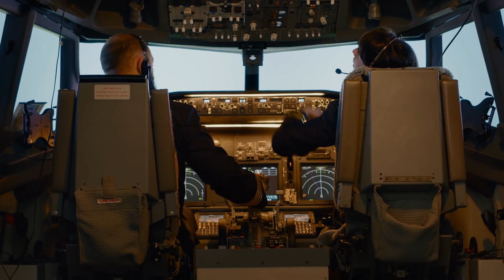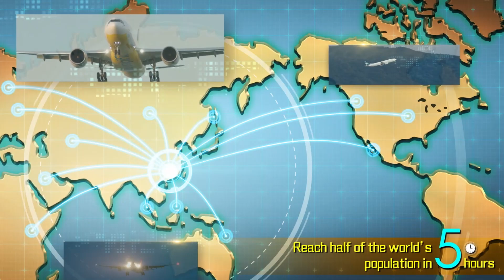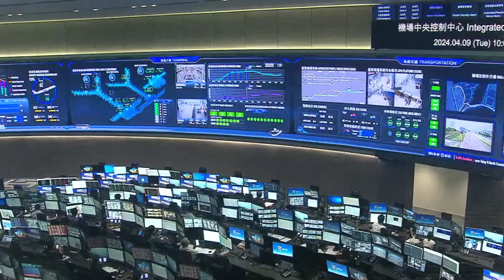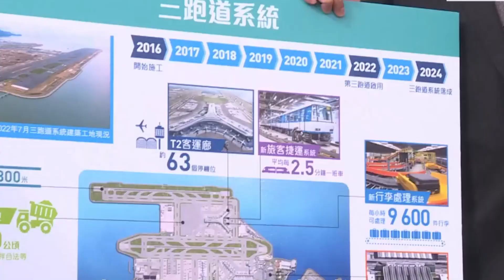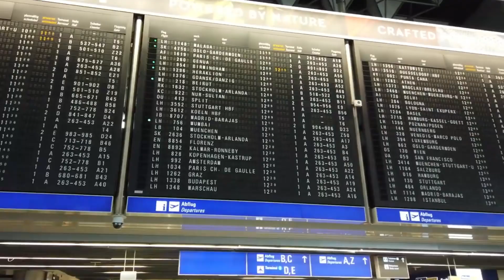$100 Billion Mega Airport Projects Planned for the Future!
✈️ Ready for a Game-Changing Flight Experience? 🌍
From the Wright brothers to today, our love for flying has only soared higher! Over 3.5 billion people take to the skies every year, and with air travel demand skyrocketing, the world needs bigger, better, and more efficient airports. Enter these incredible multi-billion dollar future airport projects! 🏗️✨

First up, Manila International Airport —set to be the Philippines' most expensive project at $12 billion! Featuring top-notch terminals, four runways, and even a new residential area, this mega-hub will handle 100 million passengers annually.

Next, Western Sydney Airport —an $11 billion project transforming Australia's air travel landscape. Expected to open in 2026, it’ll handle 10 million passengers initially, with plans to grow even more.

Then, there's the Hong Kong International Airport —an $18 billion expansion adding a new 3.8 km runway and a huge passenger area to handle 100 million passengers a year!

Frankfurt International Airport  is getting a $4 billion makeover with a new Terminal 3, set to boost capacity by 19 million passengers annually by 2026.

Finally, Dubai World Central (DWC) —a $35 billion expansion turning DWC into a mega airport with five runways and four terminals to handle 260 million passengers yearly.

⏰CHAPTERS⏰
0:00 WRIGHT BROTHERS.
0:43 MANILA INTERNATIONAL AIRPORT.
2:31 WESTERN SYDNEY AIRPORT.
4:07 HONG KONG INTERNATIONAL AIRPORT.
6:57 FRANKFORT INTERNATIONAL AIRPORT.
10:05 CHICAGO'S O'HARE INTERNATIONAL AIRPORT.
12:53 RED SEA INTERNATIONAL AIRPORT.
15:11 DUBAI WORLD CENTRAL.